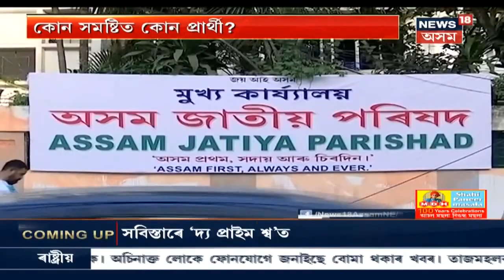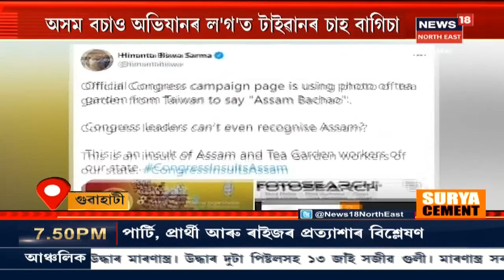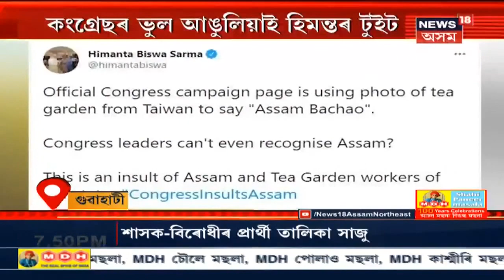Assam News Updates || গাওঁ চহৰ জিলাৰ খবৰ: পূৱ গুৱাহাটীত বিজেপিৰ প্ৰাৰ্থী সিদ্ধাৰ্থ ভট্টাচাৰ্য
4 March, 2021:  বটদ্ৰৱাৰ প্ৰাৰ্থী আঙুৰলতা ডেকা। প্ৰায় সম্পূৰ্ণ হৈছে বিজেপিৰ চূড়ান্ত প্ৰাৰ্থী তালিকা।
6:09 টিকেট ভাগ বাটোৱাৰাক লৈ অব্যাহত আছে মহাজোঁটৰ গুণাগঁথা।
6:42 অসম জাতীয় পৰিষদৰ কোন নেতাই খেলিব কোন সমষ্টিৰ পৰা।
7:57 আসন বুজাপৰাক লৈ মহাজোঁটত বাক-বিতণ্ডা।
আজিৰ বিশেষ সংবাদসমূহ-
AGP Candidate List: বোকাখাতত অতুল বৰাৰ প্ৰাৰ্থিত্ব নিশ্চিত । কলিয়াবৰত নিশ্চিত কেশৱ মহন্তৰ প্ৰাৰ্থিত্ব ।